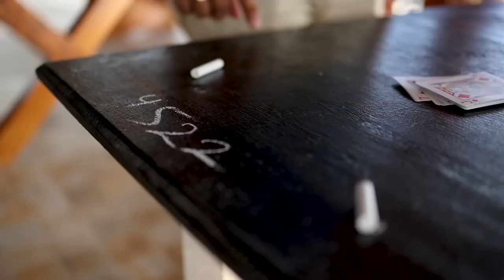Raymond Ramnarine X Rakesh Yankaran - Chand Jaise (D Ninja Edit)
Credits:
Title: Chand Jaise “Light it Up”
Artistes: Raymond Ramnarine x Rakesh Yankaran
Produced by Bakyard Studios and Shakti Strings
Producers: Raymond Ramnarine, Richard Ramnarine, Avinash Roopchand
Additional Drum Production: AJR (Kings Of Diversity)
Harmonium: Raymond Ramnarine
English Lyrics: V.Ramnarine, A.Ramnarine
Raymond Vocals Recorded at Bakyard Studios
Mixed by: Avenash Richard Ramnarine
Mastered by Nikholai Greene
Artwork by KOD
Executive Producer: Kuchela Entertainment

Song: Chand Jaise Mukhde Pe
Movie: Sawan Ko Aane Do (1979)
Singer: K.J.Yesudas
Lyrics: Indeevar

Video Credits
Directed By: Enhanced Media Systems Ltd
Cameras: Dinesh Maharaj
Edited by: Dinesh Maharaj
Executive Producer: A. Ramnarine
Management: Kuchela Entertainment